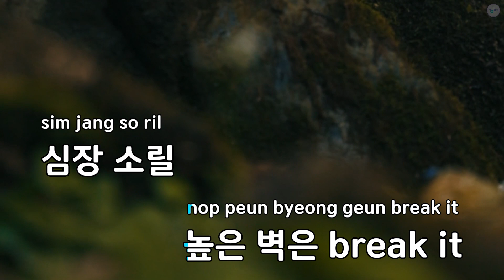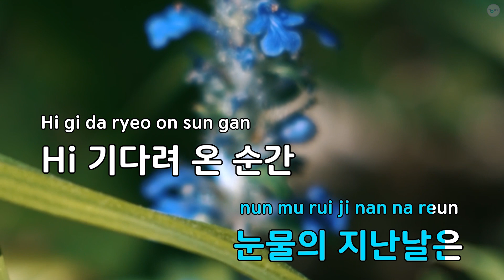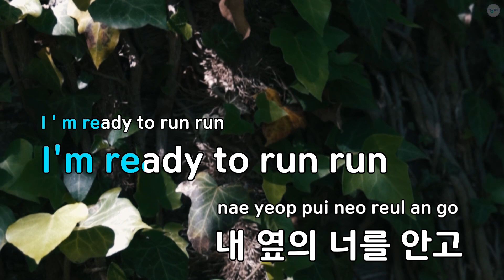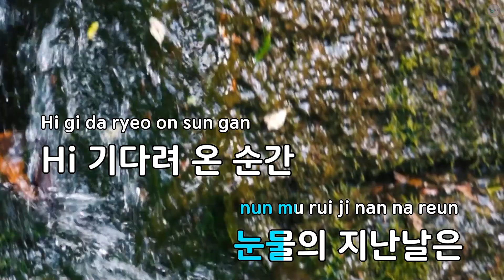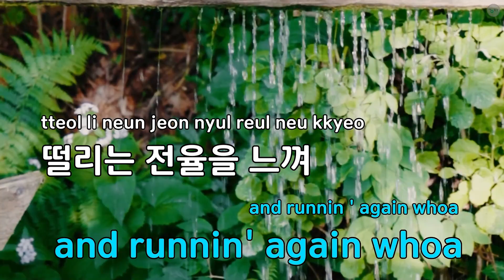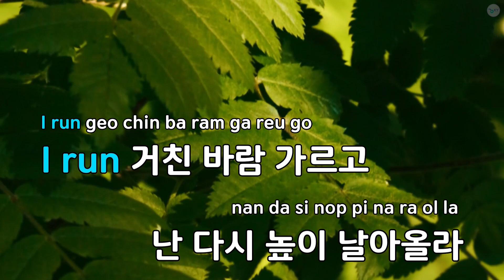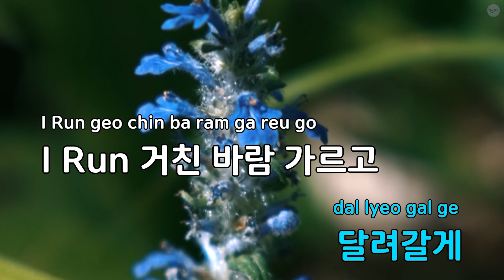[여자키] Run Run(드라마 "선재 업고 튀어") - 이클립스 (KY.53415) / KY KARAOKE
"★ 곡 정보 ★
번호 : 53415
제목 : Run Run(드라마 ""선재 업고 튀어"")
가수 : 이클립스
작사가 : 한성호,Sooyoon
작곡가 : 정진욱,이성준,J..

Copyrightⓒkeumyoung